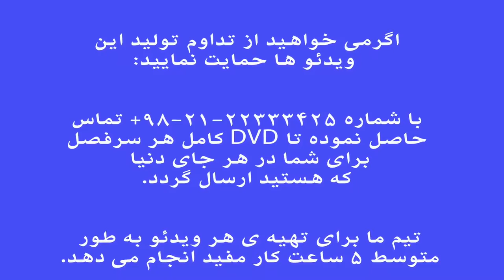داود آزاد زندگینامه نوازندگان خوانندگان موسیقیدانان ایرانی نیما فریدونی.mp4